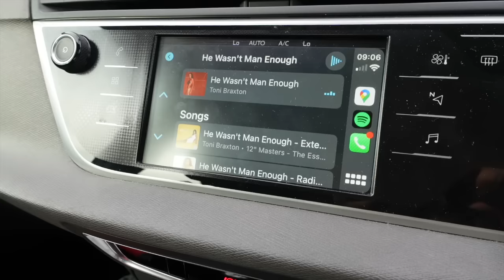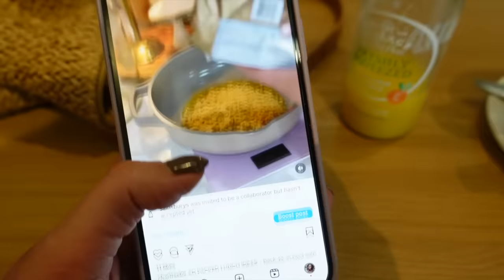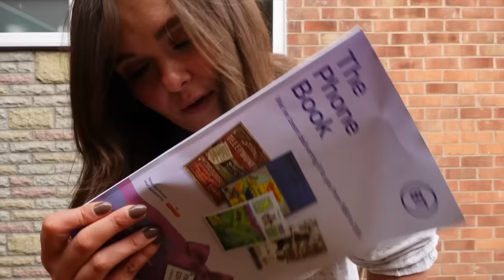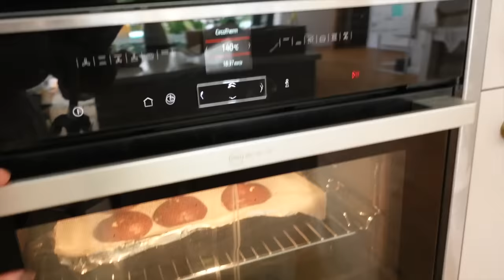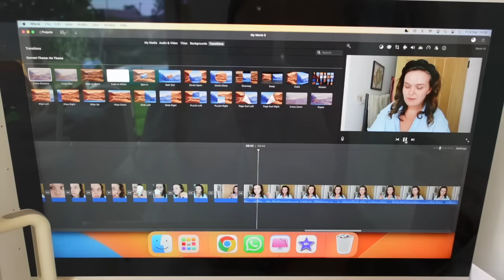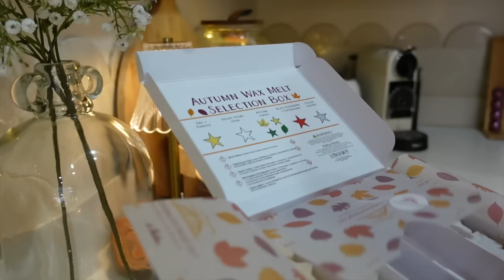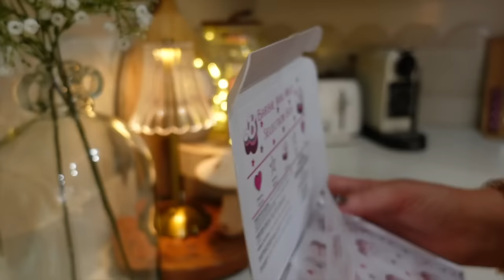WHAT I DO WHEN THE KIDS ARE AT SCHOOL | MUM OF 3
Hello everyone!

So this is a long-form, very casual of what a day can look like when my kids are at school. Every day looks different to be honest, it can be impacted by the sort of work I have booked in, home/mum responsibilities, pet responsibilities, and the general ebb and flow of working for yourself. This was filmed on a Friday, which tends to have a bit more housework thrown in than other days, but I also had some deadlines to meet too.

I think the online world often gives the impression that it's a very glamorous lifestyle, and, as you can see, it's really not! But I am lucky for the flexibility it affords my family, which is why I do what I do.

I hope you enjoy a small insight into what my days can look like anyway! And I hope your day was a great one! xx

❤ SOCIAL MEDIA ❤

I'm a 35 year-old mum of three, who lives in Cheshire, in the UK, and this is my small part of the online world, where I share parts of my life - whether that's the day-to-day stuff, motherhood, recipes, or all that other stuff that makes me, me. I'm married to Mark, who is honestly my best mate, and we have three children, Bill, Daisy and Stanley, and they seem to be growing up so darn fast these days. We have a golden retriever called Merlin, and two cats called Romeo and Elsa and...hang on, this is sounding a bit like a kid's essay at school isn't it? Sorry about that! I have the tendency to ramble a bit. Life did not go to plan for me, but I am very grateful for that, otherwise I wouldn't be where I am today.

As for this channel, you might find everything from food videos, clothing hauls, home updates, vlogs now and again, and some topics close to my heart, such as coparenting, mental health, hearing loss and Stickler Syndrome too. I am a very average mum, but I try my absolute best at whatever I do, and hopefully you enjoy following along!